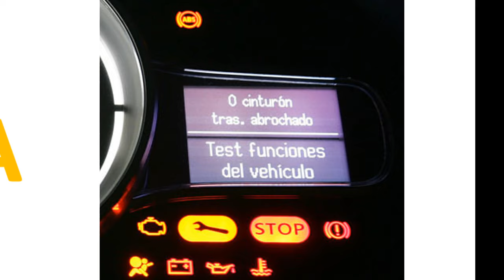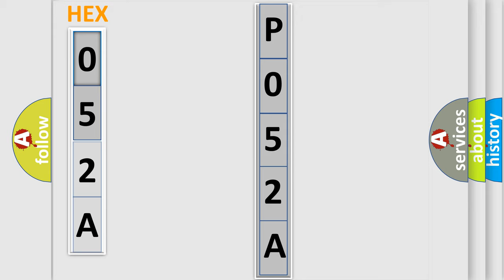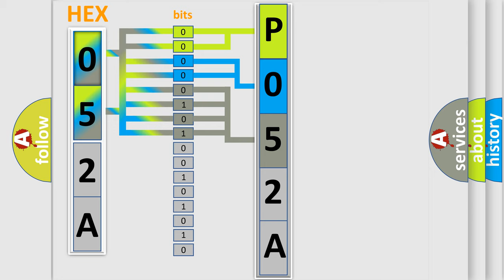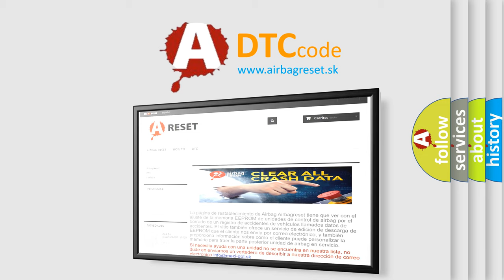DTC Audi P052A Short Explanation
Contents:
0:21 Basic DTC analysis according to OBD2 protocol standard.
1:48 Insight into programming
2:58 A diagnostically understandable description of the Diagnostic Trouble Code
3:05 Basic error definition

Make:
Audi
Code:
P052A
Definition:
Cold Start A Camshaft Position Timing Over-Advanced
Description:
Time after engine start  higher then  = 10 Sec. Engine speed  higher then  = 400 RPM Modeled oil temp  higher then  = 48 °C Catalyst heating active